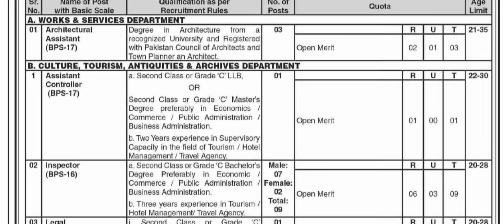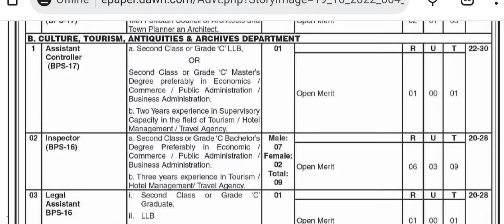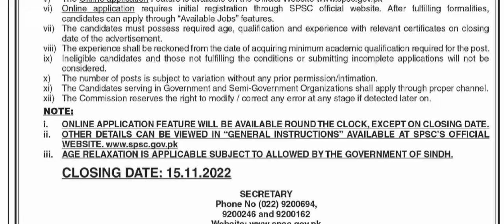Sindh Public Service Commission SPSC Jobs in Architecture & Works and Services| TharBar Thoughts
Sindh Public Service Commission SPSC has announced jobs in Sindh Government two departments works and services and other one is architecture department.